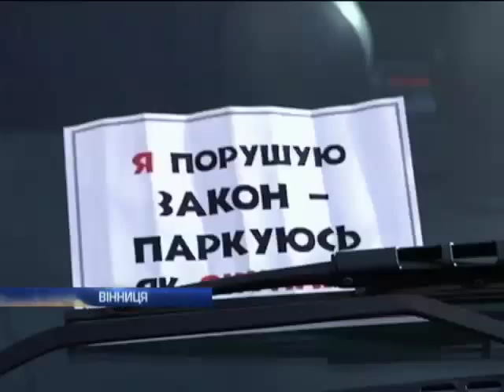В Виннице активисты водителям-нарушитлям клеят наклейку "Паркуюсь, как оккупант"